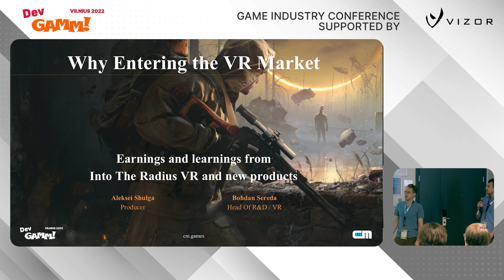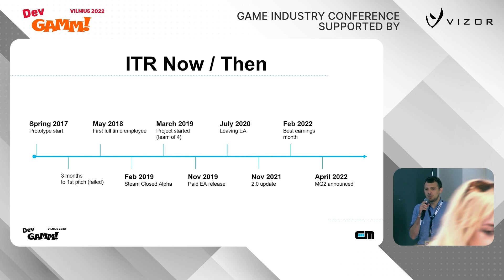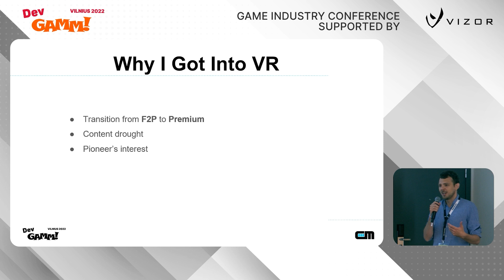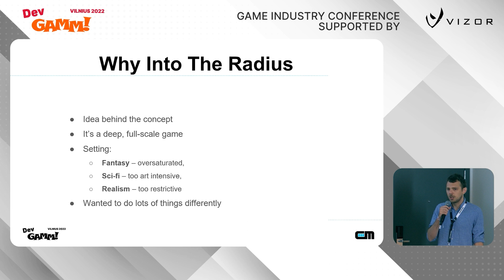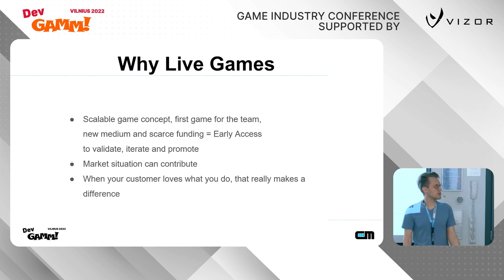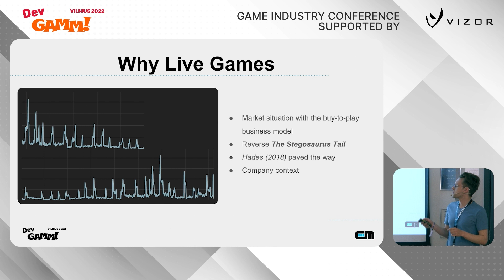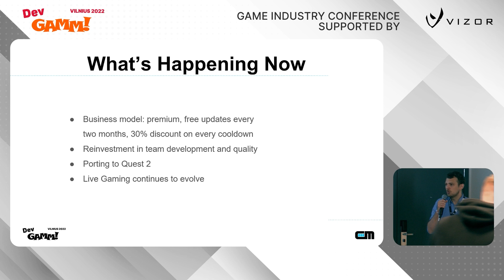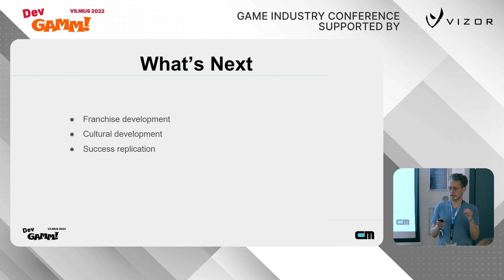Why enter VR? Learnings from Into The Radius VR / Aleksei Shulga, Bohdan Sereda (CM Games)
Use Edvice to get personal consultations from top experts in your field and improve your skills through free educational content

Head Of R&D Bohdan Sereda and producer Aleksei Shulga from CM Games share narratives, insights, numbers, fails and plans on creating and nurturing premium live games for virtual reality, with Into The Radius VR and new products as the basis.

Contents:
0:00 – Intro
1:43 – What is Into The Radius
6:36 – Why get into VR?
15:24 – Why live games?
22:28 – What happens now and What's next

About Edvice
Edvice is a platform for sharing experiences in the gaming industry, created by devtodev and DevGAMM with a shared mission of accelerating industry growth. Get personal consultations from top experts in your field and free educational content via this

About DevGAMM
DevGAMM is the major game developers conference in Eastern Europe. DevGAMM gives gaming experts a chance to keep up with the latest thinking and developments in making games as well as share their knowledge and experience with each other.